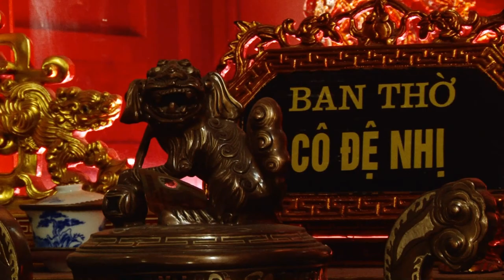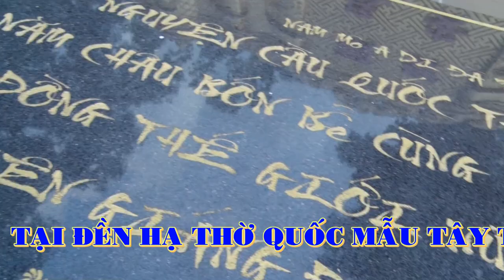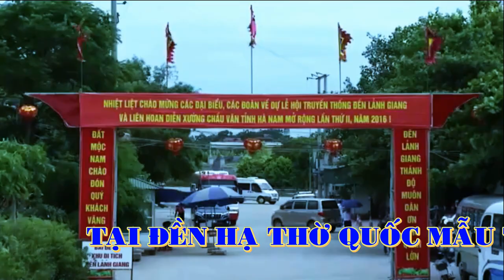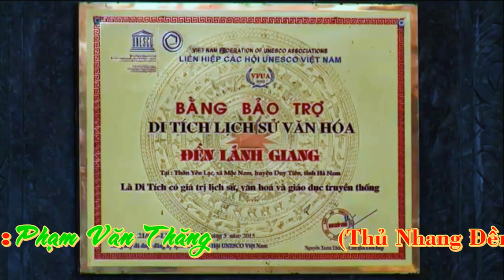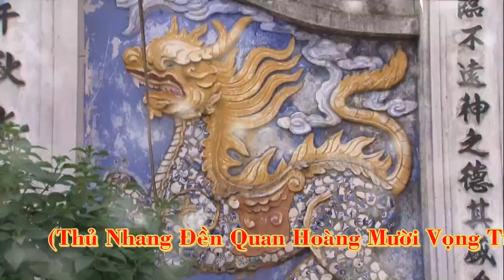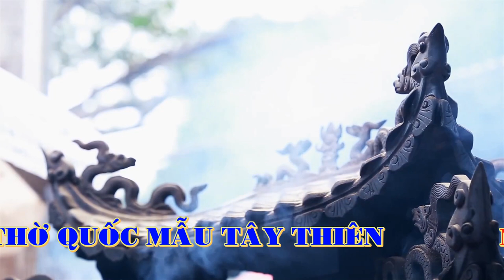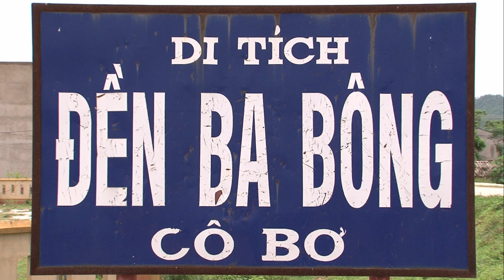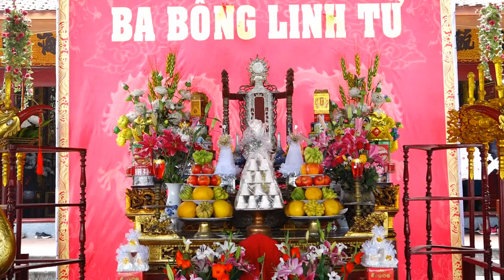Thủ Nhang Đồng Đền Hạ ( Cổ ) Quốc Mẫu Tây Thiên Phạm Văn Thăng Loan Gá Khai Hội - Hát Văn, Hầu Đồng